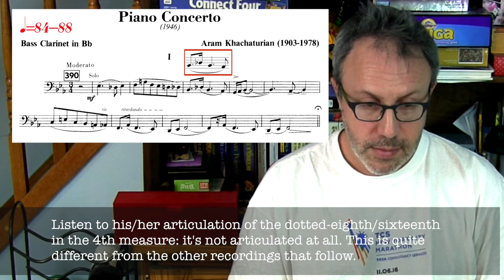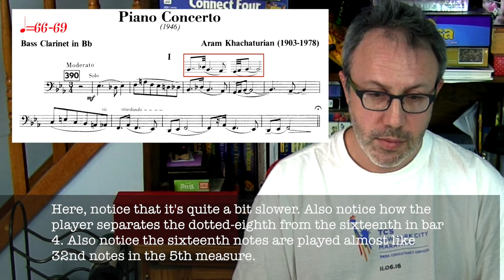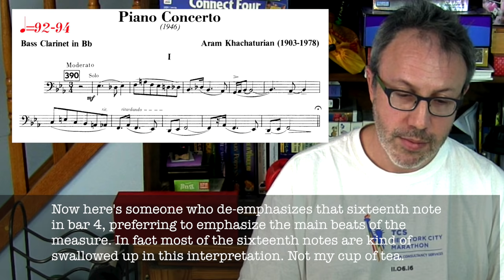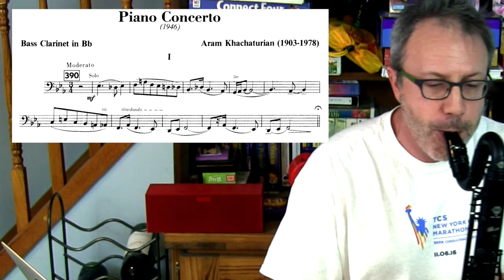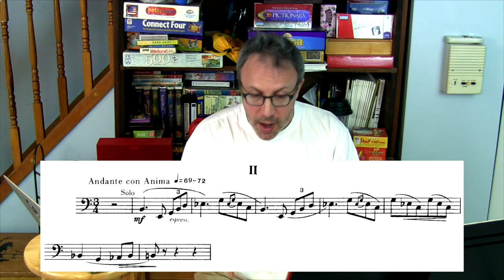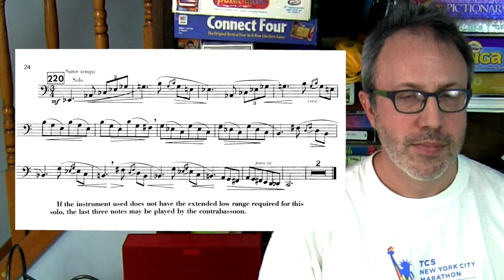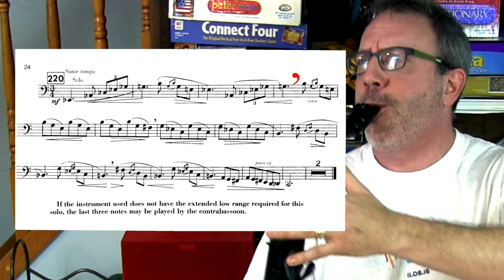Bass Clarinet Orchestral Excerpt: Khachaturian Piano Concerto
Here's a popular one. It's probably one of the most asked-for excerpts on auditions, and a great one to know. Also covered: how do you choose an interpretation for an audition? How do you play with "character" but still stay "between the lines"?